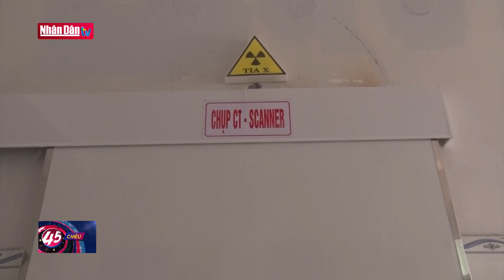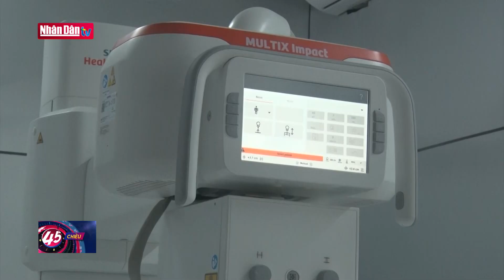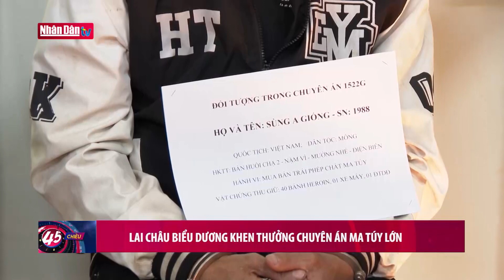Làm rõ những sai phạm tại Bệnh viện Lao và bệnh phổi Bạc Liêu | Tin đời sống xã hội tối 29/11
Làm rõ những sai phạm tại Bệnh viện Lao và bệnh phổi Bạc Liêu | Tin đời sống xã hội tối 29/11 | Truyền Hình Nhân Dân
1. Dự Báo Thời Tiết Hôm Nay